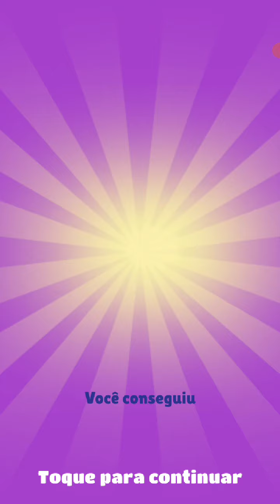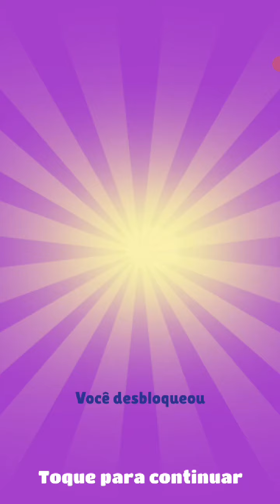SUBWAY SURFERS COMPREI TODOS OS PERSONAGENS E PRANCHAS